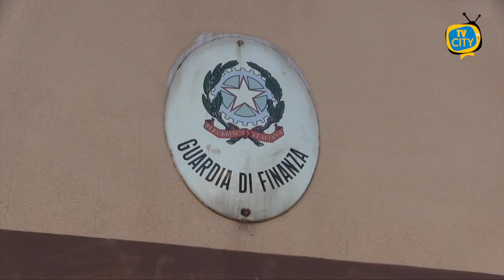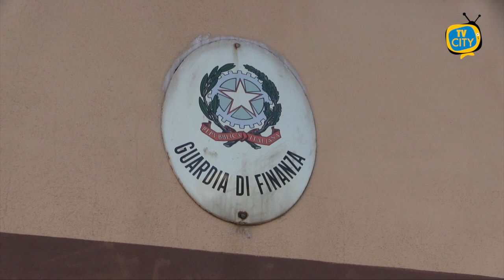Torre Annunziata, CMO: truffa al Sistema Sanitario sequestri 200.000 euro - VIDEO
Il Gruppo della Guardia di Finanza di Torre Annunziata e la Sezione di Polizia Giudiziaria della Procura della Repubblica di Torre Annunziata hanno dato esecuzione ad un provvedimento di sequestro preventivo per un valore complessivo pari ad oltre 209.000 euro, nei confronti del CMO (Centro medico polispecialistico oplontino) di Torre Annunziata e dei suoi amministratori di fatto, i quali sono indagati, unitamente ad altri soggetti, per i reati di truffa aggravata ai danni del Sistema Sanitario Regionale (in particolare, della ASL Napoli 3 Sud), di falso ideologico in atto pubblico e di associazione per delinquere finalizzata alla commissione di tali truffe.
La suddetta misura costituisce l’esito di un’articolata indagine che ha preso le mosse da una segnalazione della medesima ASL Napoli 3 Sud riguardante la rilevazione di abnormi flussi di prescrizioni mediche di particolari prestazioni di laboratorio ad “alto costo”, tutte eseguite, tra il 2015 e il giugno 2016, presso il citato centro medico di Torre Annunziata.
Dalle indagini è emersa l’esistenza di un collaudato sistema fraudolento - posto in essere dagli organi apicali del centro medico polispecialistico oplontino e da taluni operatori sanitari (medici, ostetriche ed infermieri) – finalizzato, mediante induzione in errore della predetta ASL Napoli 3 Sud in ordine alla sussistenza dei presupposti per l’erogazione di prestazioni sanitarie ad “alto costo”, a conseguire un profitto illecito, con corrispondente danno dell’ASL, complessivamente quantificabile in euro 209 mila, effettivamente erogati, nonché in ulteriori 185 mila euro, la cui erogazione è stata invece bloccata.
In particolare, la truffa aggravata posta in essere ai danni del Sistema Sanitario Regionale prevedeva - da parte di alcuni compiacenti medici di medicina generale che agivano d’intesa con i vertici del CMO – la simulazione di campagne di prevenzione per il rischio cardiovascolare e per il tumore al collo dell’utero, facendo leva sulla buona fede degli assistiti - ai quali veniva assicurata la gratuità degli esami presso il centro medico in argomento e finanche la disponibilità di un vero e proprio servizio di accompagnamento, a mezzo di “navetta”, presso quest’ultimo – nonché la prescrizione degli esami genetici mediante impegnative emesse in assenza della necessaria visita specialistica, indicando fraudolentemente la prestazione come suggerita da ignari medici specialistici.
Tale sistema ha determinato l’aumento in maniera esponenziale delle prestazioni sanitarie ad alto costo da parte del laboratorio di genetica del CMO di Torre Annunziata, senza che i pazienti sottoposti a tali esami avessero sostenuto alcuna preventiva visita da parte di un medico specialista che, per converso, avrebbe dovuto preventivamente prescrivere la relativa prestazione diagnostica.
Le indagini hanno consentito di accertare un ulteriore tentativo di truffa ai danni del Sistema Sanitario Regionale ad opera del medesimo centro polispecialistico, posto in essere fino a marzo 2017, finalizzato ad ottenere indebitamente rimborsi dalla ASL Napoli 3 Sud per un importo (non liquidato) di circa 230 mila euro per prestazioni sanitarie ad “alto costo” (test genetici) relative a pazienti oncologiche.